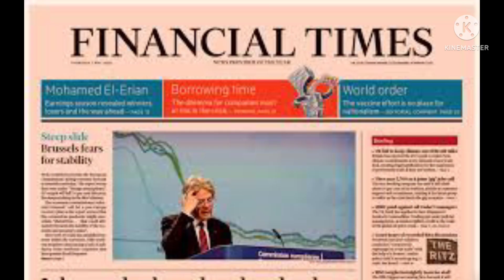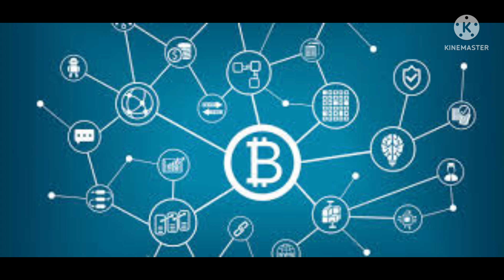கிரிப்டோ lobbying !? cryptocurrency market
கிரிப்டோ lobbying ! cryptocurrency மார்க்கெட் cryptotamil updates